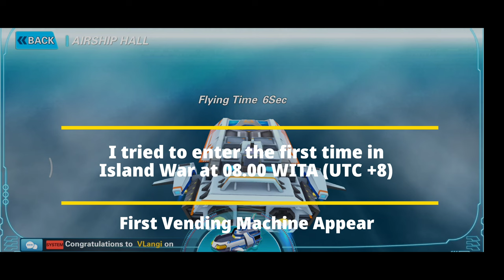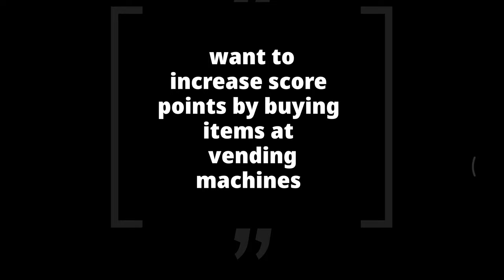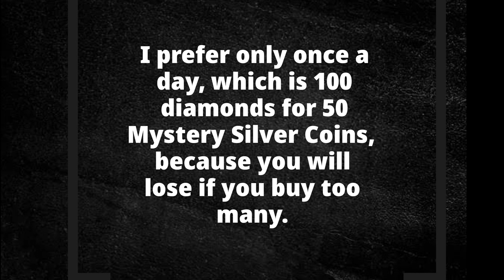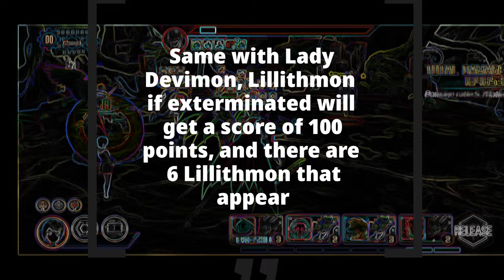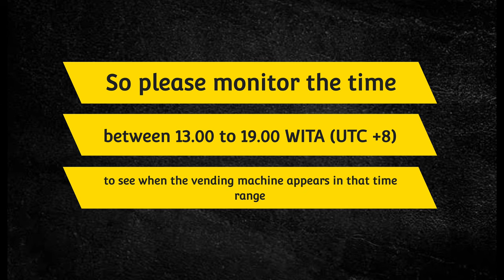More Explanation + Extra Tips When Enter IW (continuation of the previous video) in Tamer Go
Hi guys, I apologize in advance for the shortcomings of this video because I recorded this when I caught a cold I hope this doesn't affect the value or essence of what I want to explain to you guys.

This video is a continuation of the video I made yesterday.

I want all things related to IW (Island War) to be clearly resolved so that I no longer need to make videos about IW in the future.